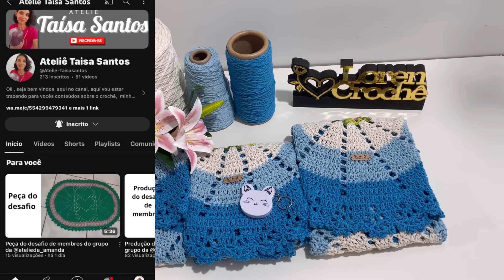JOGO DE BANHEIRO EM TONS DE DEGRADE QUE E SUCESSO 🚀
Membra indicada

Aula do jg Aline

ETIQUETA DE QUALIDADE COM PREÇO MARAVILHOSO

🧶 ROSEARTS
_Faça já seu pedido 😉_
*Vendedora 1*

🚙 LINK DO APLICATIVO SUPER FRETE

 Baixe grátis e ganhe R$5 OFF no seu primeiro frete.

 Insira o cupom MMGQZ no final da sua emissão para aplicar o desconto: